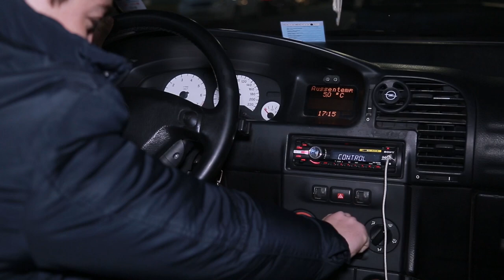Комедия Шоу / Comedy Show / Юмористическое Шоу / 2020